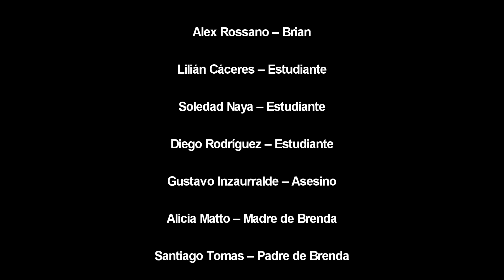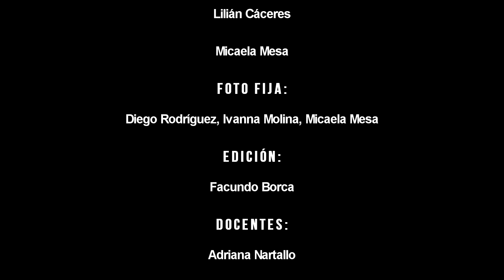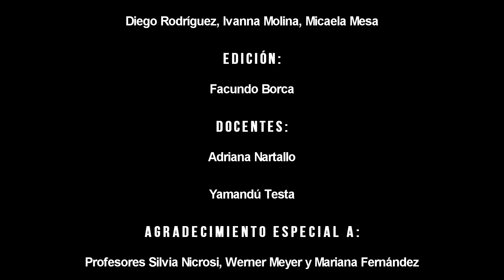"Fears" Cortometraje de ficción. 1º año Bachillerato Audiovisual UTU Cerro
Uruguay, 2017